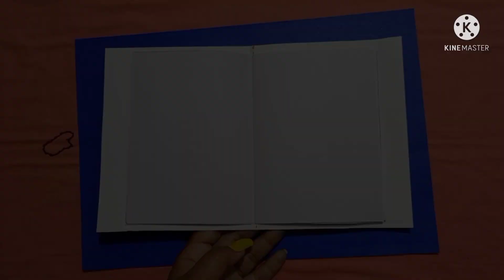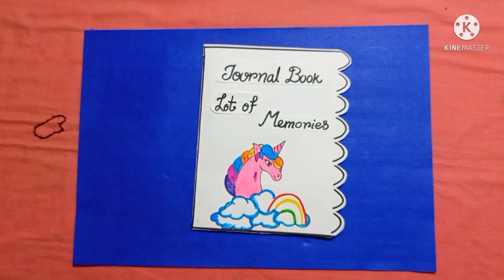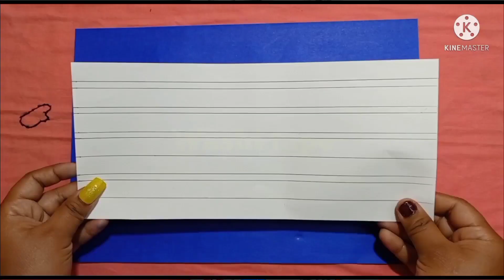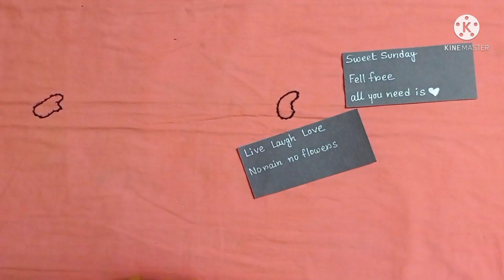DIY Journal set / How to make journal set at home / check the description box below for more video👇🏻